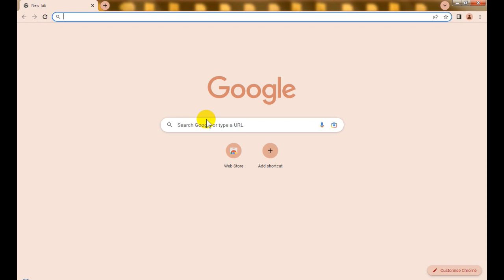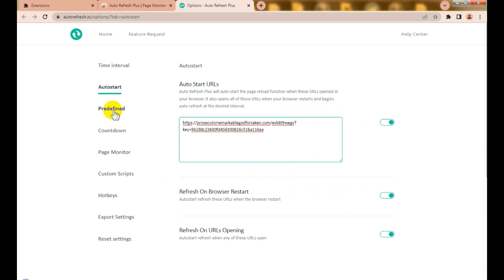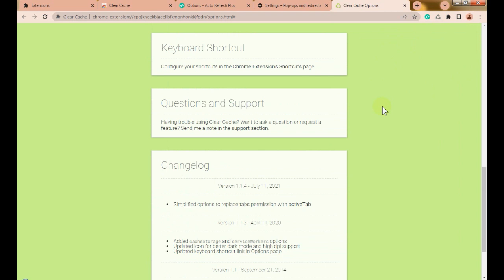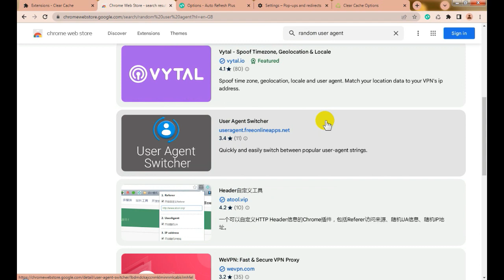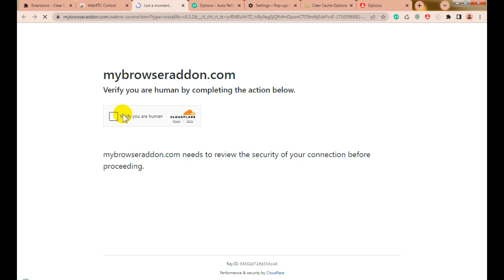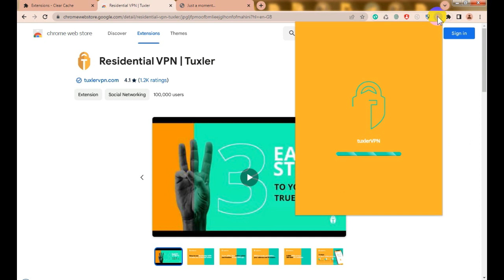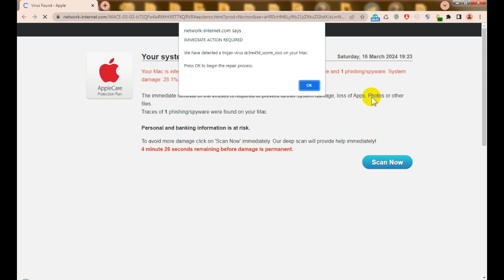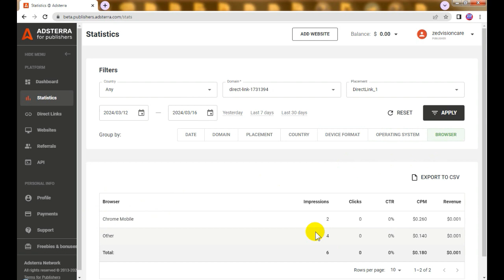Blogspot Tubes : How Adsterra CPM Secrete Trick For Daily 10$ -30$ Earning From Adsterra Direct Link